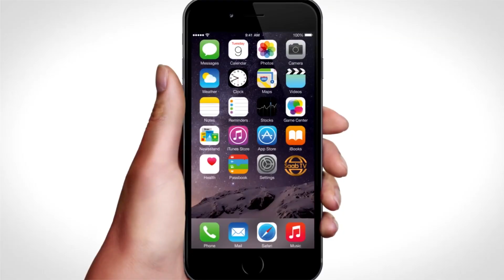''Waa In Aynu Yeelannaa Awood Xooggan Oo Aan Isaga Baacino Cadowga'' Hogaamiyaha Dalka Iiran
Category
Category
Entertainment
 Taliska Maraykanka ee Afrika ayaa yidhi “Duqeymahan oo kale, waa qaar aannu gacan uga geysanno ka hor tagista in Al-Shabab kuwaas oo sameystay meelo gabbaad u ah oo ay ka soo abaabulaan weeraro buu yidhi Talisku dhimasho sababa kuwaas oo ka dhan ah Mareykanka iyo saaxibadiisa Bariga Africa,” taliska Maryakanka ee Afrika, ayaa sidan ku sheegay qoraal kasoo baxay kaas oo uu ku magacawnaa ku-xigeenka agaasimaha hawlgallada ee AFRICOM Gen. Bradford Gering,
Qoraalka ay AFRICOM soo saartay, ayaa lagu sheegay in qiimeynta weerarkaasi ee uu Mareykanku qaaday ay  illaa iyo hadda muujineyso in saldhigaasi ay lahayd kooxda Al-Shabaab lahaayeen la burburiyay, laba ka mid ah maleeshiyadii halkaa ku sugnaana ay dhaawacmeen.
AFRICOM  waxaa kale oo ay intaasi ku dartay  in illaa iyo hadda aanay  jirin cid rayid ah oo weerarkaasi wax ku noqotay.
Ciidamada Maraykanka ee AFRIKA ayaa waxay duqaymo dhanka cirka ah ku qaadaan kooxda Al-shabaab ee ka dagaallanta dalka Soomaaliya, weerarradaas oo si joogto ah loola beegsado madaxda sare ee kooxda Al-shabaab, iyadoo badanaa uu Maraykanku ku qaado Soomaaliya, ayaa u badan gobollada Jubbooyinka, shabeelooyinka iyo meelo kamid ah gobollada dhexe, Baayi iyo Bakool.
AFRICOM, ayaa Waxaa kale oo ay bilaabeen inay duqeymo la beegsadaan kooxda Daacishta ku dhuumaaleysta buuraleyda Gobolka Bari ee maamulka Puntland.
Axmed Maxamuud Yuusuf, Telefishanka Saab Hargeysa.